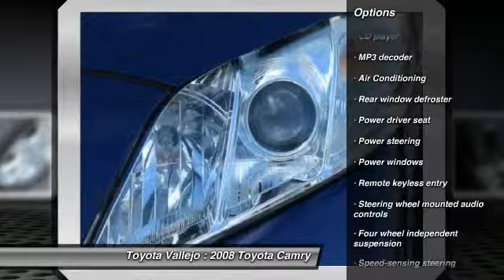2008 Toyota Camry LE 4D Sedan at Toyota Vallejo in Vallejo Vallejo CA 47351A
2008 Toyota Camry

Toyota Vallejo
201 Auto Mall Parkway

Check out this 2008 Toyota Camry.   Camry LE, 4D Sedan, and 3.5L V6 SMPI DOHC. Hurry and take advantage now! Talk about a deal! Are you interested in a simply great car? Then take a look at this great 2008 Toyota Camry. A great gas saver with a surprising amount of room for its size! Save some money and still have room to haul your things! New Car Test Drive said, ...new energy and style. More powerful and livelier engine... J.D. Power named the 2008 Camry as the highest ranked in Overall Initial Quality Design in its class. Experience Toyota Vallejo. Contact the dealership today at (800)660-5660.